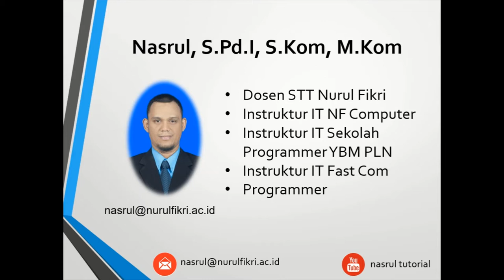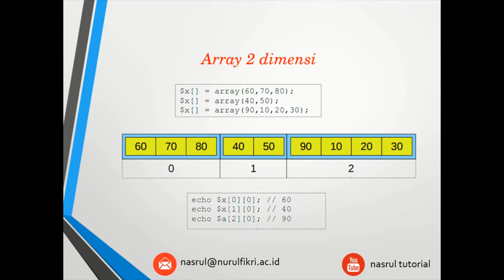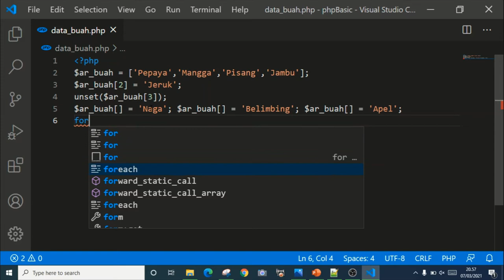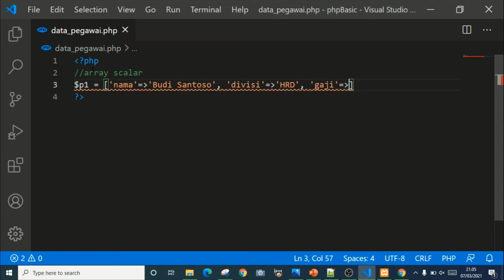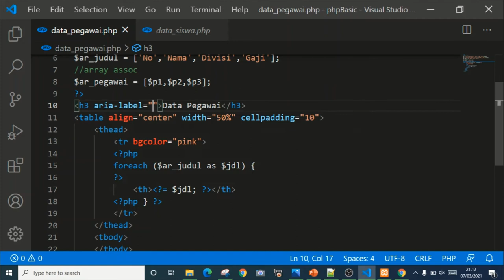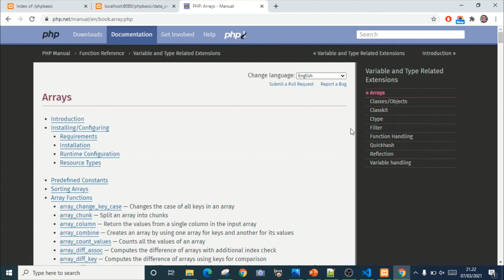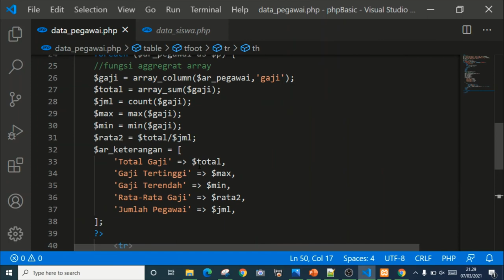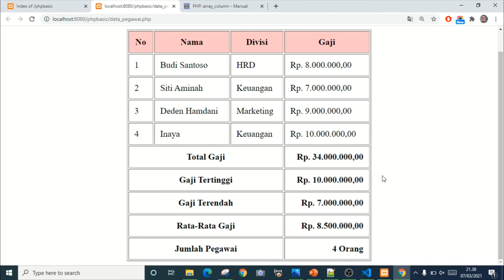5 - Array - Pemrograman PHP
Video ke-5 merupakan tutorial Array di Pemrograman PHP